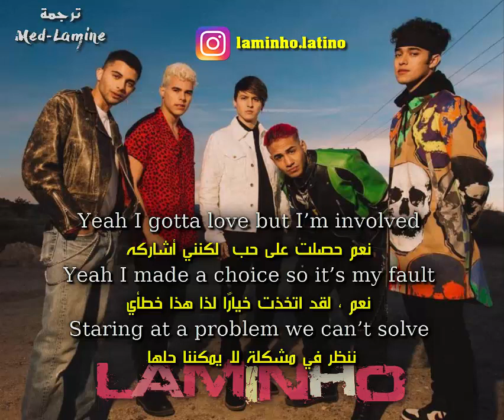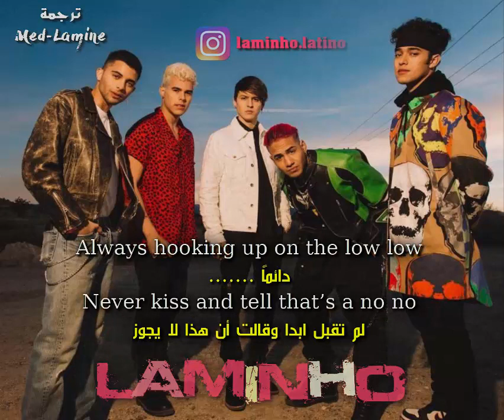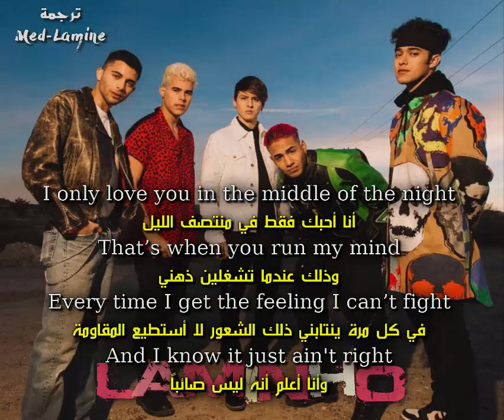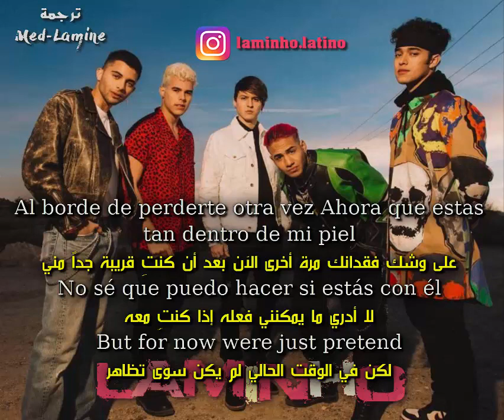CNCO - Pretend مترجمة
L    A    M    I    N     H    O

By - LAMINHO